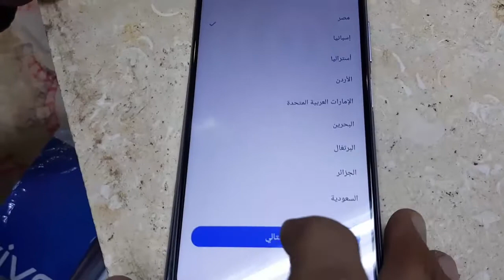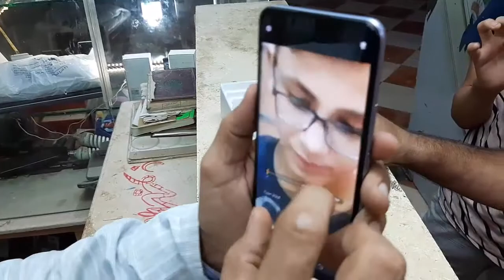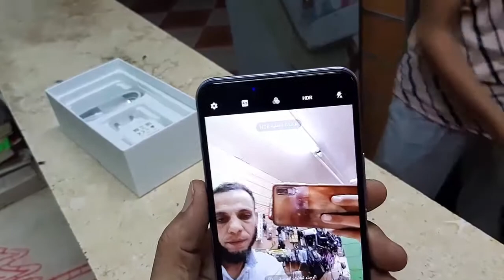فتح علبة هاتف UNBOXING Vivo Y20